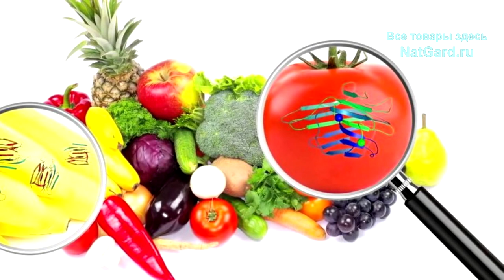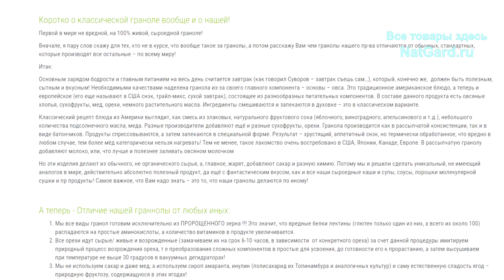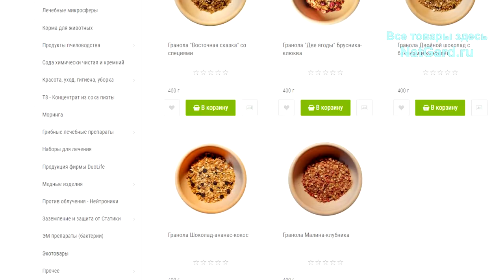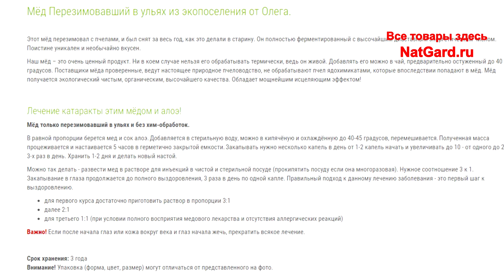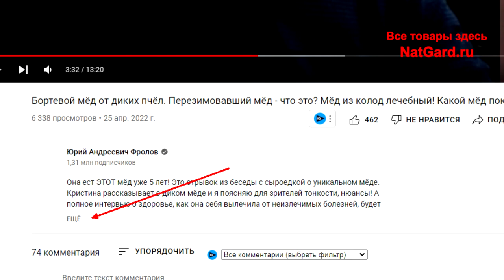ГРАНОЛА что это? Супер еда: быстро, вкусно, полезно - 8 фактов! Минута и готово! Без сахара и жарки!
Полезный завтрак за минуту - просто добавь воды! Первая в мире не вредная, а полезная Гранола! Почему первая? Смотрите! 8 причин ЕСТЬ именно ЭТУ гранолу! Как и где ЕЁ купить ЭТУ гранолу? Просто! Перейдите на сайт - ниже по ссылке, после тайм кодов (минут), и сразу под этим текстом есть ссылка 🛒 ! В любую точку России и любую страну мира мы отправляем любые наши продукты и товары - заказ осуществляется через наш интернет магазин! ВОт ссылка -

👁️ Навигация (тайм-коды):
0:00 - Что же это за гранола такая, о чём вообще идёт речь?
0:36 - "Завтрак съешь сам.."! Голозёрный овёс и ЭТА смесь!
2:29 - Вот потому мы и создали ЕЁ! КАК мы её делаем: 8 пунктов!
6:26 - Учтите и эти живые продукты с уникальным составом!
7:42 - Как заказать эти продукты? И получить в любой стране!